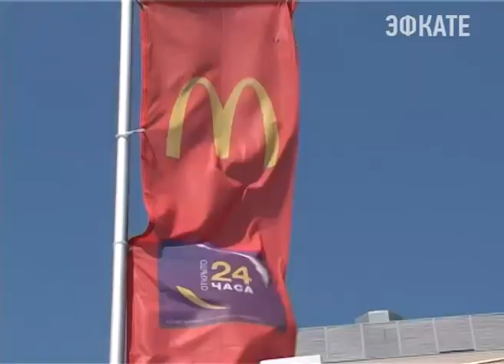Участники детской программы «На Кубок Конфедераций вместе с Макдоналдс» выведут на поле футболистов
Возможным такое стало благодаря конкурсу, в рамках которого ребята должны были продемонстрировать свои эмоции во время занятия спортом. Победители сегодня в Сочи.

Самые эмоциональные ребята, победившие в конкурсе Макдоналдс сегодня получат новые, самые яркие эмоции. Большинство удостоившихся уникальной возможности вывести на поле участников сочинского матча — местные ребята. И, кстати, многие из них занимаются футболом или каким-либо другим видом спорта. Есть в числе счастливчиков и просто болельщики. Около половины участников программы — дети из малообеспеченных, приёмных и многодетных семей. Впервые в программе участвовали и дети-инвалиды. Таким образом «Макдоналдс» открыл новую главу в истории футбола — без границ и барьеров.

Сочи. Новости.
Телеканал Эфкате.